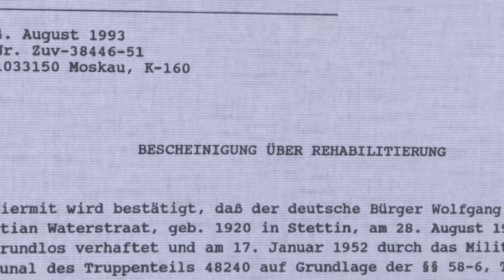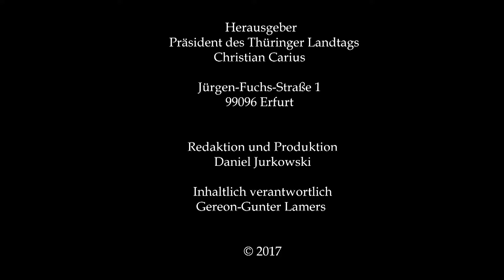Ausstellungseröffnung am 14. November "Mauern, Gitter, Stacheldraht"